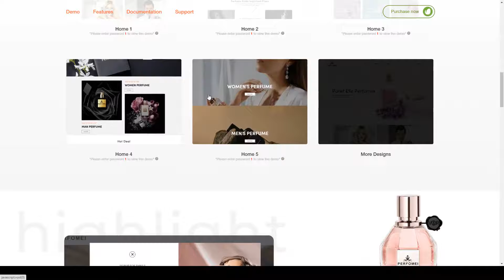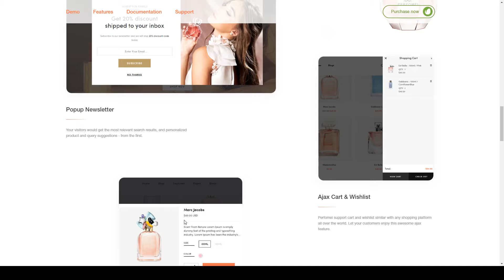Perfomei - Perfume And Cosmetics Shopify Theme minimal perfume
Columns 4+

 Layout Responsive

 Tags beauty, clean, cosmetic, ecommerce, health, makeup, minimal, modern, perfume, shop, shopify, simple, skincare, store, theme